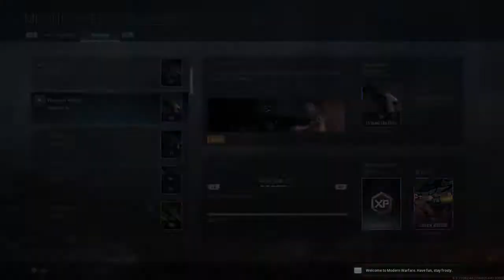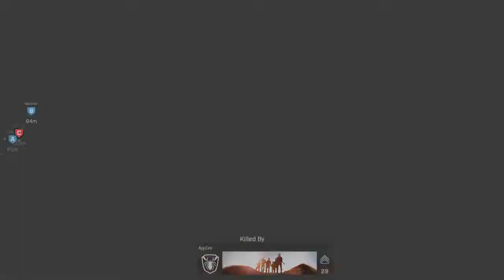Call of Duty Modern Warfare with billkeyz doing some sniping